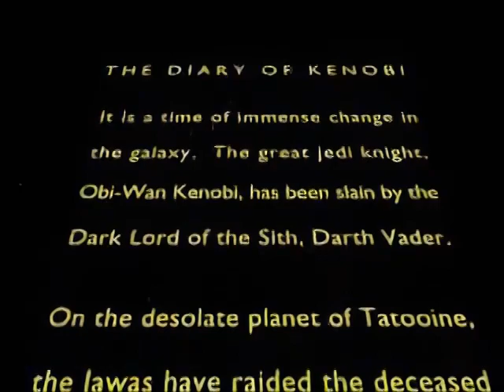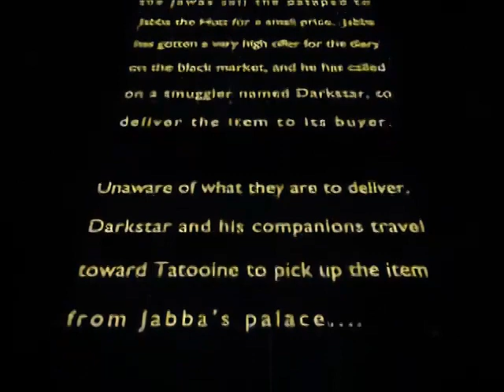The Diary of Kenobi (Tensorpix upscale) - A Star Wars fan film made using Blender way back in 2002.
This in an AI upscaled version of my Star Wars Fan Film "The Diary of Kenobi" made in 2002 using Blender.  The original was only rendered at 240p.  I used Tensorpix for a quick upscale and I think it worked pretty well! Enjoy